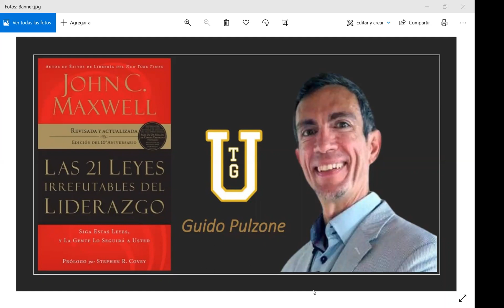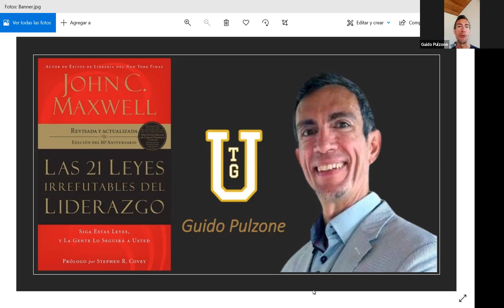TGU y Guido Pulzone presentan: Las 21 Leyes Irrefutables Del Liderazgo - Parte 6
Guido Pulzone, comparte con la comunidad de TGU, la lectura del libro:

📖 Las 21 Leyes Irrefutables Del Liderazgo
👉 Autor: John C. Maxwell

Regístrate en la comunidad de TGU y descubre el PODER DE NO CAMINAR SOLO